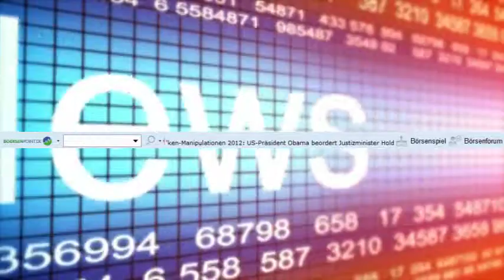Boersenpoint Toolbar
Mit der kostenlosen Boersenpoint Toolbar erhalen Sie aktuelle Marktberichte, Analysen und Hintergrundsberichte. Außerdem stehen Ihnen Direktlinks zum Forum und zum Börsenspiel zur Verfügung.